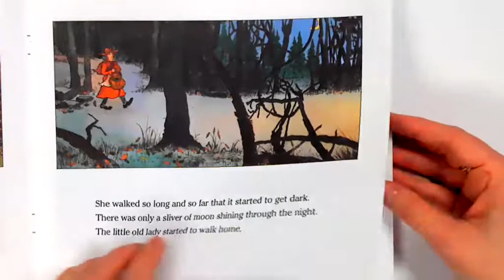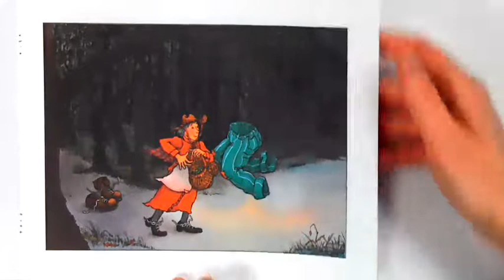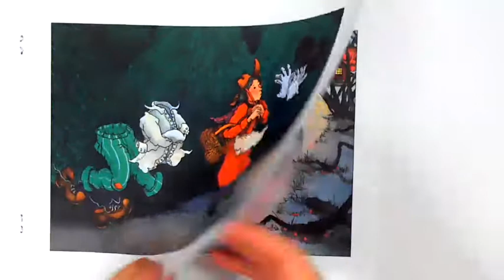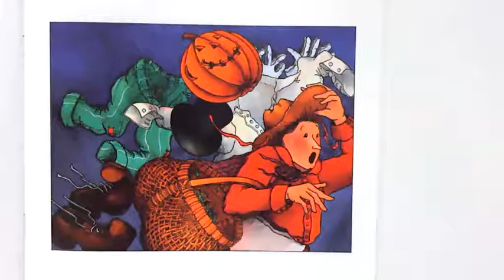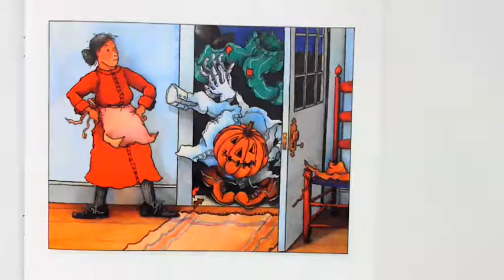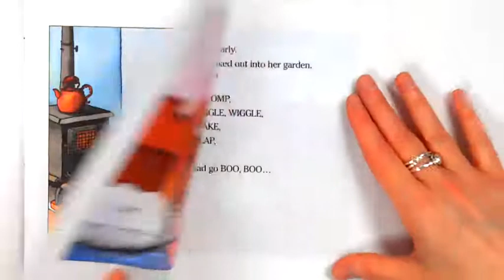The Little Old Lady Who Was Not Afraid of Anything Linda Williams